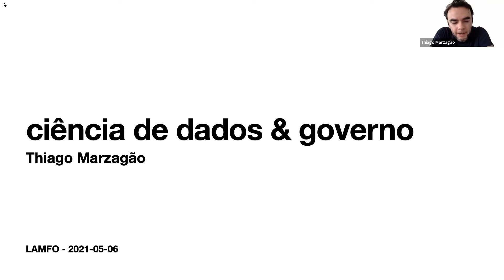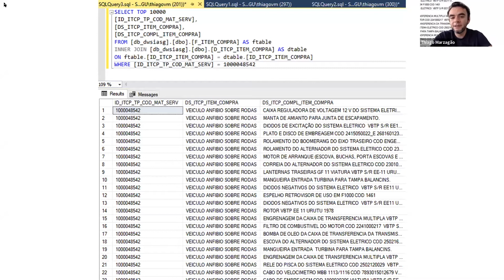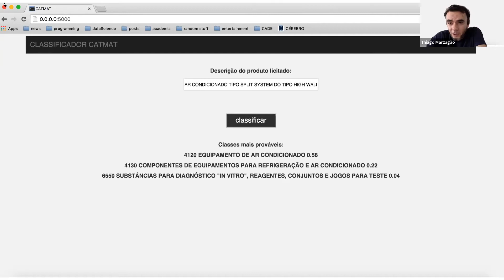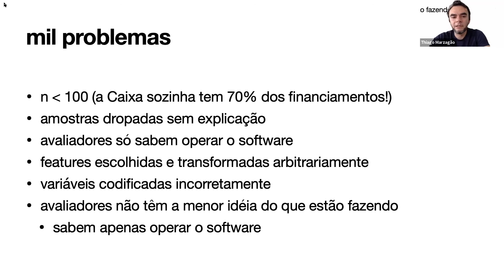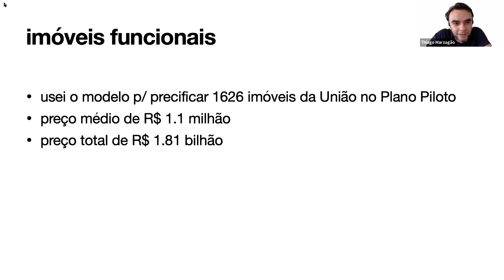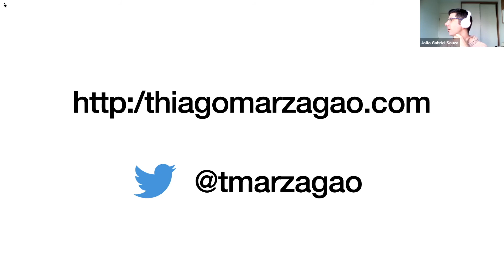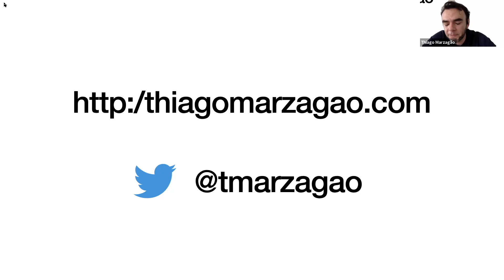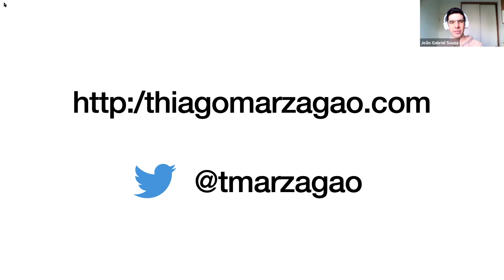Ciência de dados & governo - Thiago Marzagão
Thiago Marzagão é cientista de dados. Terminou o doutorado na Ohio State University em 2014 e desde então tem usado machine learning para encontrar corrupção e ineficiência no governo brasileiro e.g. CGU.

Caso queiram participar de uma reunião do LAMFO e assistir ao vivo uma de nossas oficinas, entre em contato com o e-mail acima!
Caso queira aprender mais técnicas, o blog do LAMFO tem diversas postagens sobre os mais variados tópicos! Sintam-se à vontade para nos visitar!!